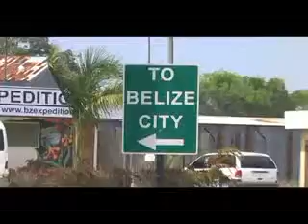It's Belizeable!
12 people on a mission to Belize, spreading the word and work of God